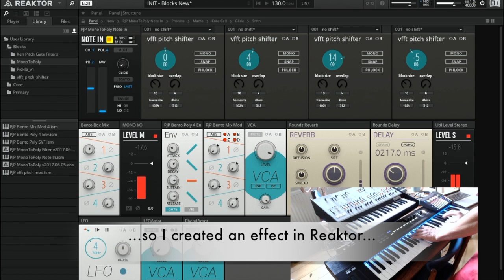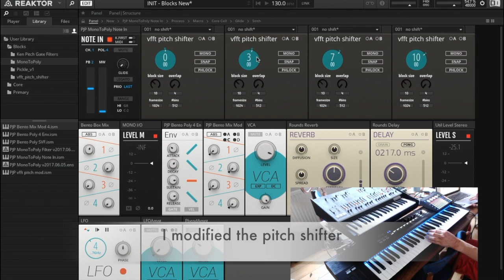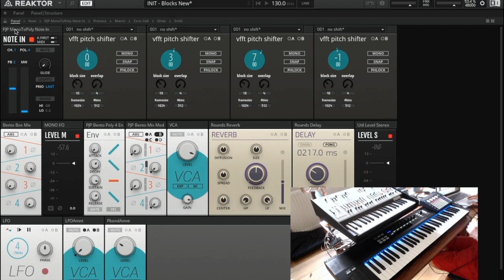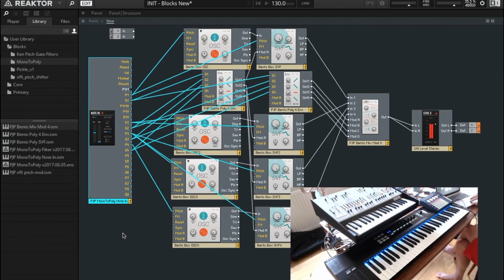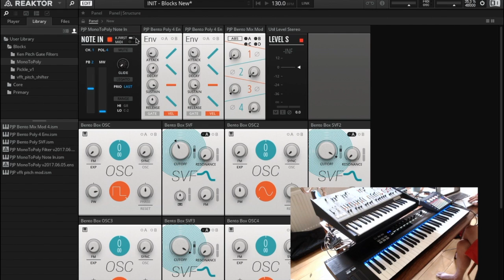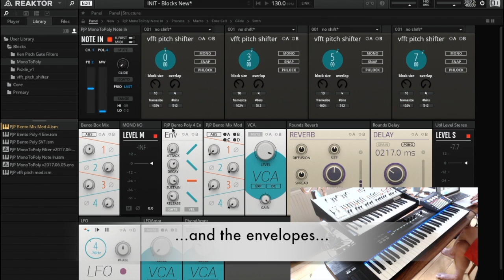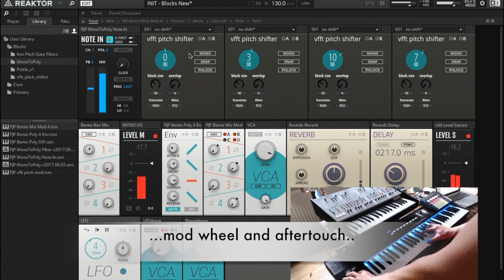MonoToPoly Reaktor effect: play your mono synth as a poly synth.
This video shows how you can use the PJP MonoToPoly effect to play your monosynth as a polysynth.